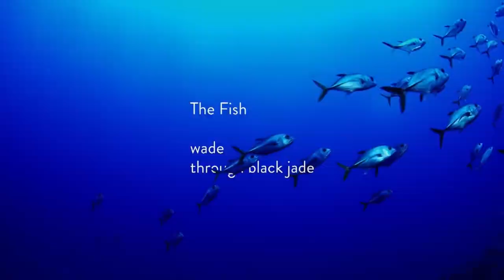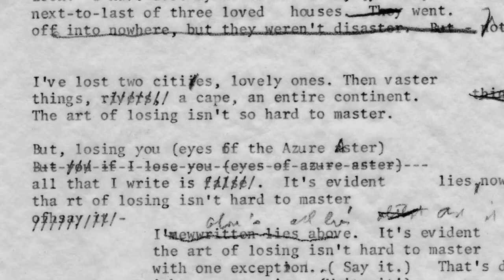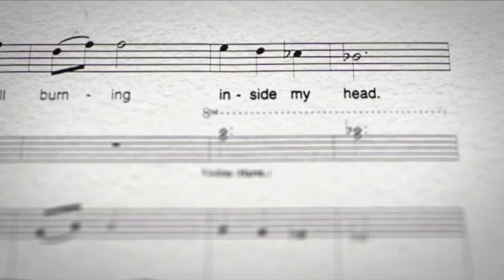Lunch Hour Live — Poetry in America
WGBH Contributor Sue O'Connell talks with Lisa New to discuss the latest season of "Poetry in America," a PBS television series that brings poetry into classrooms and living rooms around the world.